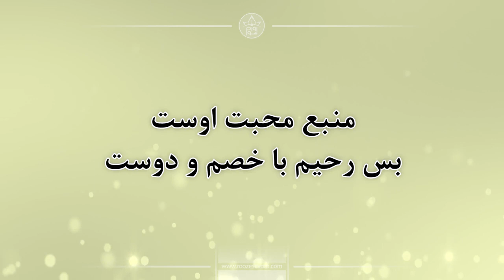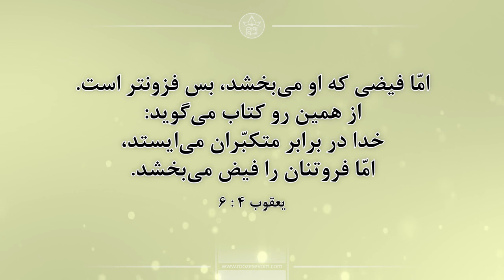سرود پرستشی منبع محبت اوست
سرود پرستشی مسیحی